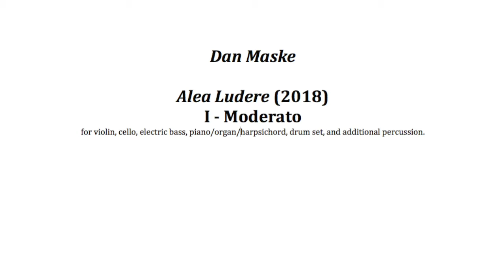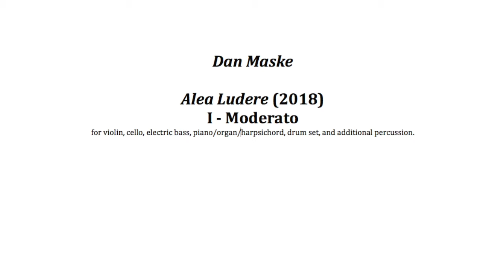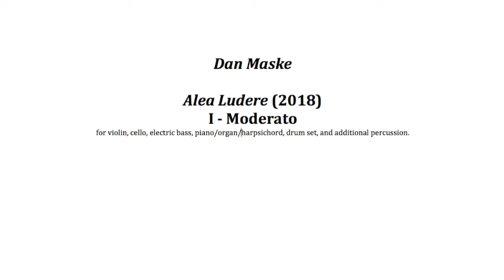Alea Ludere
Recorded by Far Corner, for the album “Risk” on Cuneiform Records.